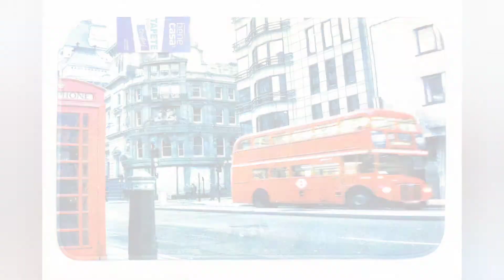Tapete digital confort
Conforto na primeira impressão

O nosso Tapete Digital Confort é um sucesso, pois ele alia o visual das estampas impressas em alta resolução com o conforto da espuma de viscoelástico.

A nossa nova coleção traz diversos temas, um mais lindo que o outro, em dois tamanhos.

Nova coleção Tapete Digital Confort, impressão certa para seu tapete.

A Bene Casa quer que sua casa seja ainda mais confortável e moderna. A coleção de Tapetes Digital Confort reúne isso tudo e encaixa-se perfeitamente em qualquer ambiente. Esse belo tapete é super confortável e macio. Sua superfície além de ter impressão de alta resolução conta com um composto especial de espuma que deixa fofinho e gostoso de pisar.

Tapetes Digital Confort conforto com inovação aos seus pés!

Características:
- Viscoelástico
- Estampa Digital Print
- Base antiderrapante
- Super macio

CARACTERÍSTICAS
Antiderrapante
Impressão Digital Alta Resolução
Espuma Viscoelástico

Tamanho: 50cm x 80cm